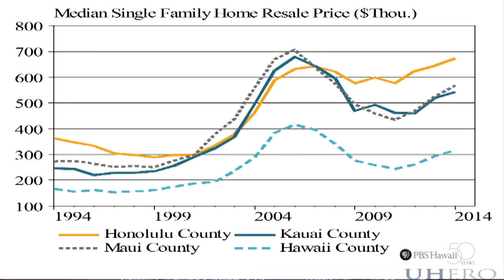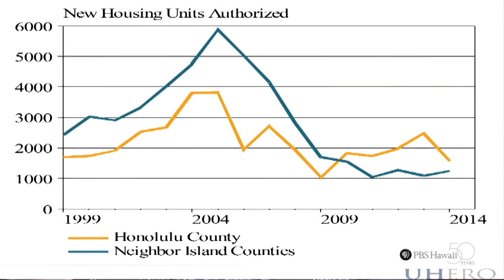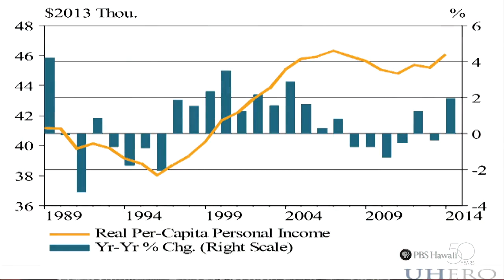Will Our Children Ever Be Able to Afford to Live in Hawaii? | Insights on PBS Hawai'i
There seems to be no end to the rising cost of living in Hawaii. The high prices of housing, groceries, gas and other necessities make it more and more difficult for us to live in today's paradise. But what about our children? If it's this hard to make ends meet now, what will life in Hawaii be like for future generations? Daryl Huff hosts this discussion.